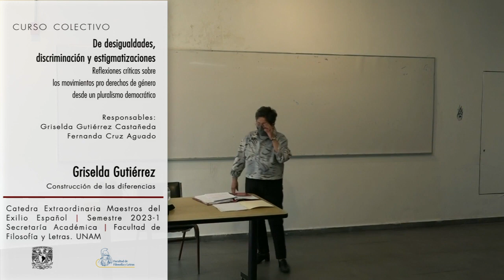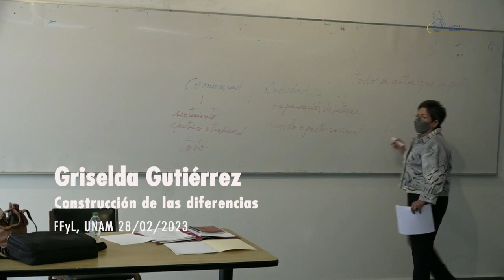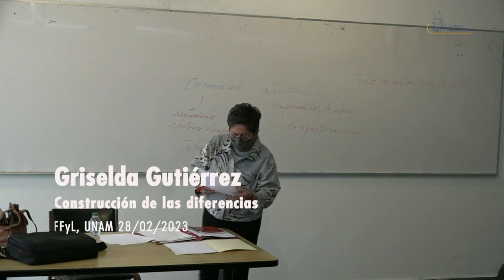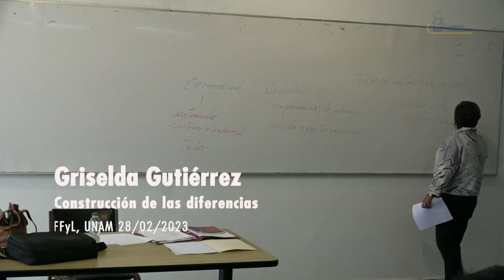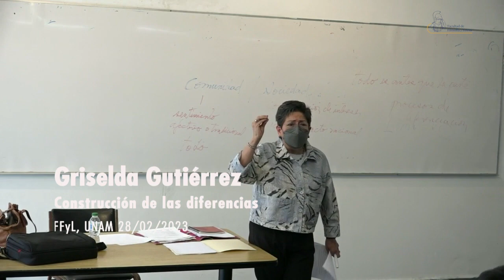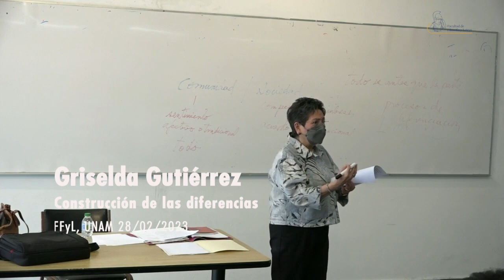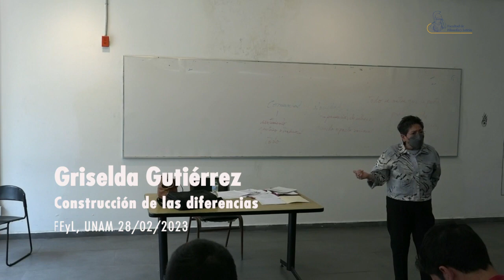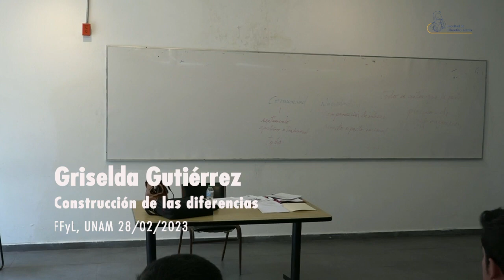Construcción de las diferencias. Griselda Gutiérrez Castañeda 28/02/23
Construcción de las diferencias, construcción de la otredad
Griselda Gutiérrez Castañeda – UNAM
28 de febrero de 2023

Semestre 2023-2
Curso colectivo.